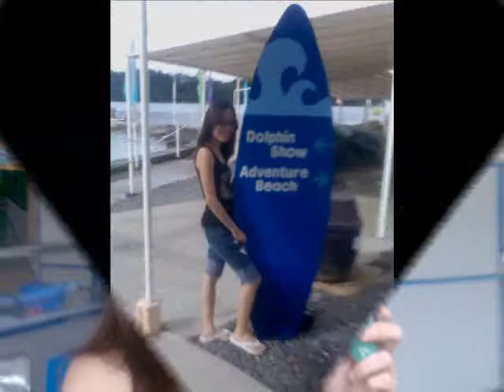ALMOST OVER YOU